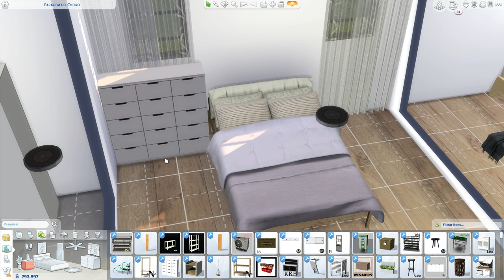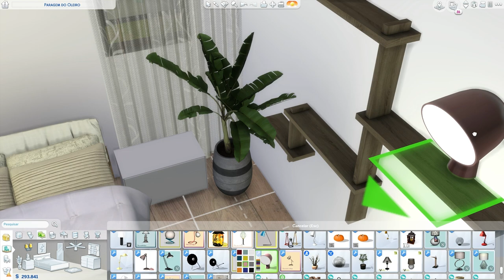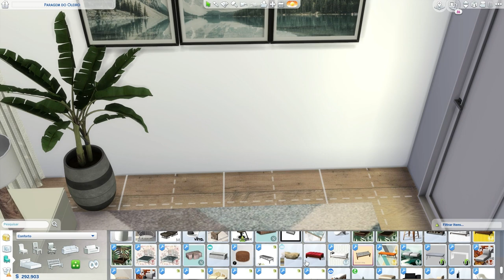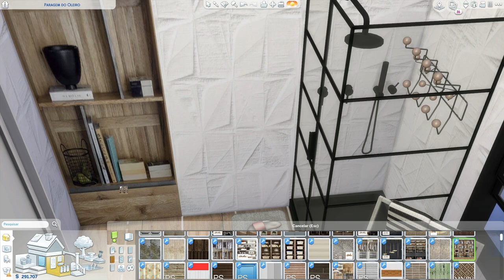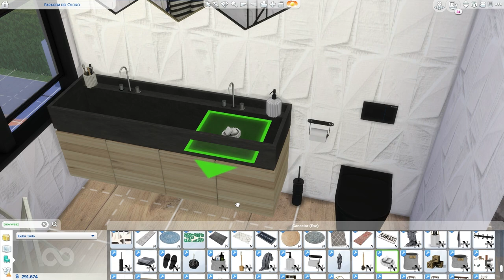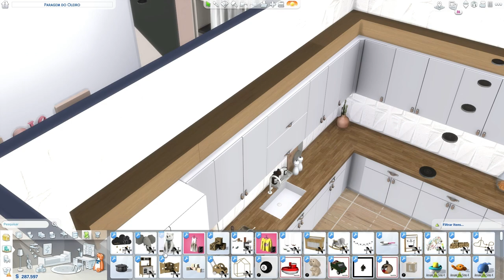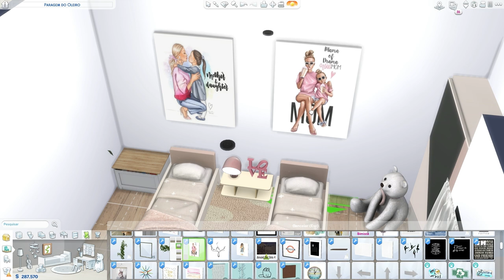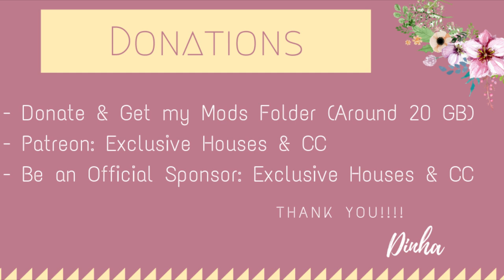SUMMER HOUSE + DOWNLOAD + TOUR + CC CREATORS | The Sims 4 | PART3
🔻 OriginID - dinhaz1983